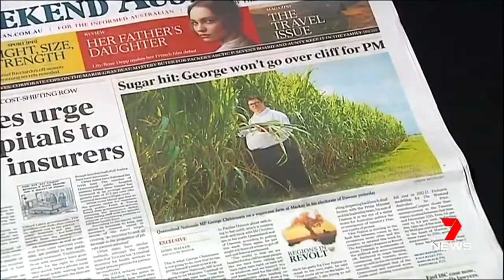George Christensen declares he's not going over the cliff with Turnbull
4/03/2017 George Christensen was again critical of the Turnbull Government before reconfirming his commitment to the party later in the day.